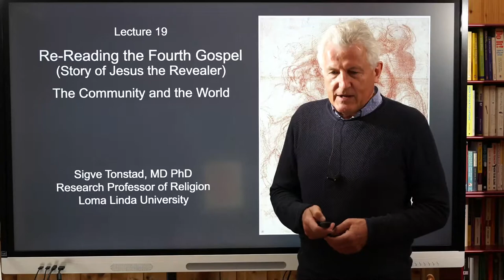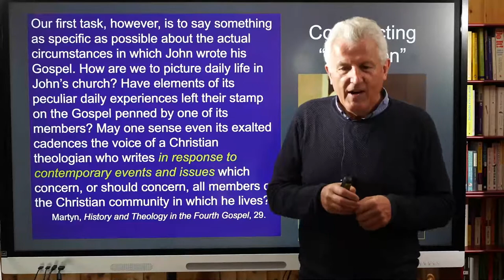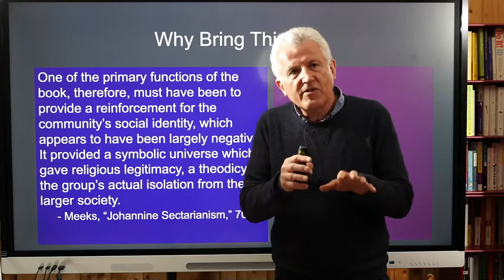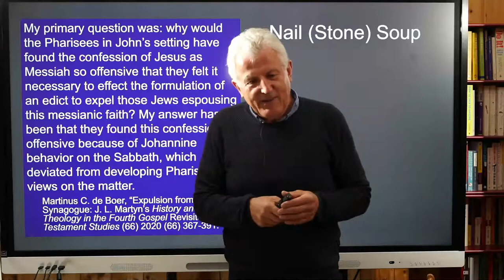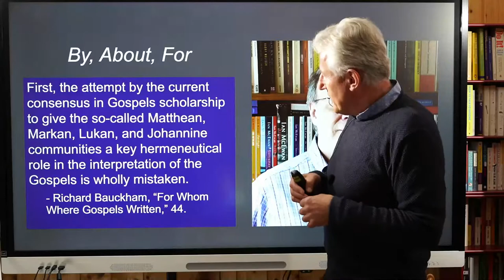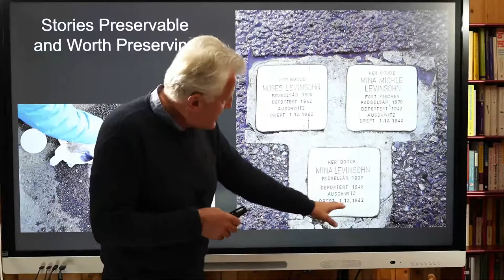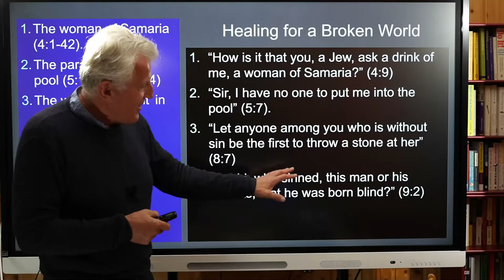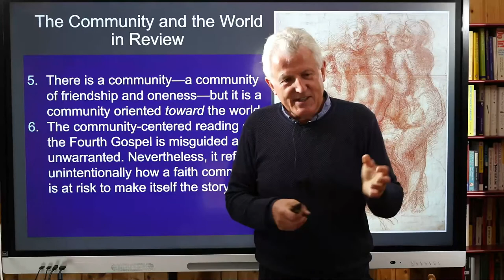Re-Reading the Fourth Gospel. Lecture 19. The Community and the World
Leading scholars on the Fourth Gospel, including the three that top the list, see "the Johannine community" featured in the Gospel. Indeed, they imagine a Gospel to some extent written by the community, about the community, and for the community. It is hugely important to scrutinize this view and, if it turns out to be wrong, restore the primacy of the Revealer and the Gospel's openness to the world. The boundaries broken and reconfigured in the story will be the work of the Revealer, not the achievement of the community. And yet, even though the community-centered reading fails, it is not usual for communities of faith to make themselves the story.